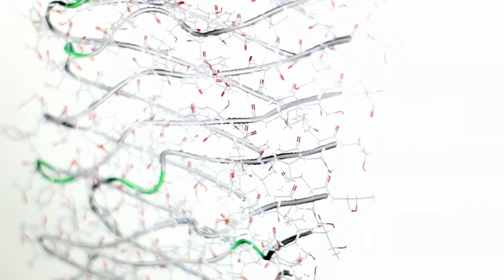LJI at a glance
The focus of La Jolla Institute is on immunology because we believe that the best medicine we can take is already within us - if we can harness its power.